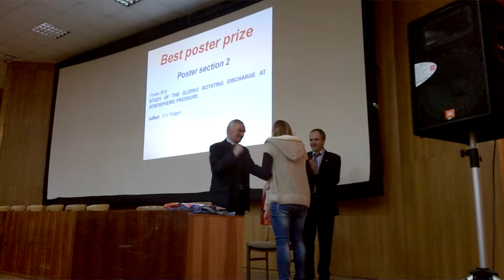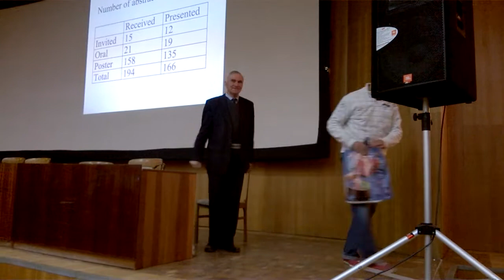ICPPCF 2014 Kharkiv. Best poster award ceremony